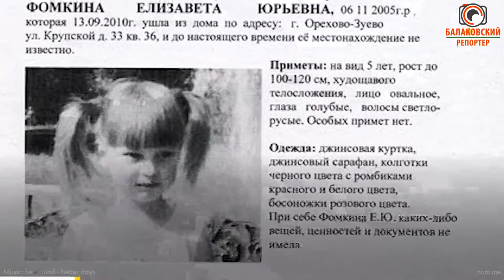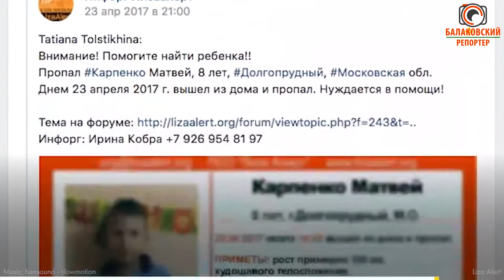Если пропал человек...В Балаково появится отряд добровольцев "Лиза Алерт"